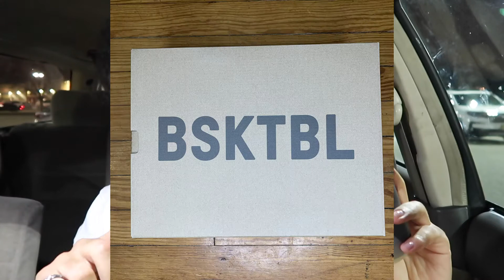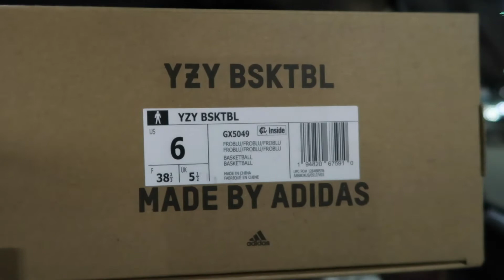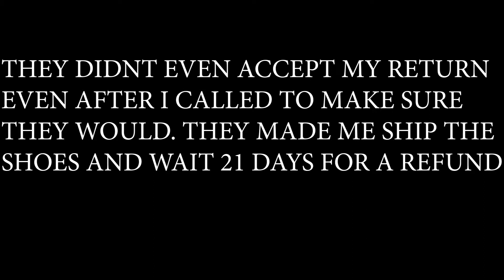I LOST MONEY RETURNING THESE YEEZYS (Adidas Yeezy QNTM Frozen Blue)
Sarcastic Saint (me) showcases a pair of adidas Yeezy QNTM Frozen Blue that nobody seemed to be interested in. This is Kanye's newest sneaker for the quantum line. These shoes retailed at $250 USD and as of right now they are selling for less than half of their suggested retail price. The background song:
Pasto Flocco - Catch Up